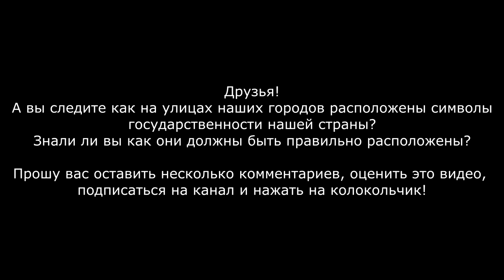Выборы 2018. Дерзкий охранник, полиция, росгвардия, и флаги в школе Абрамовича.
Самые "открытые" и "честные " выборы мэра Москвы 9 сентября 2018 года